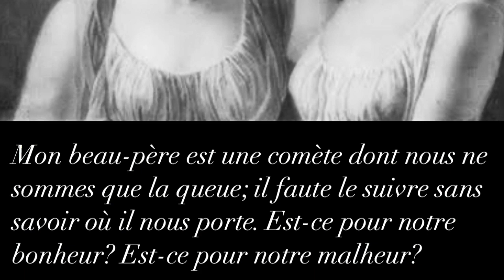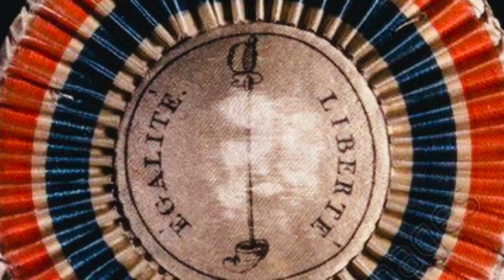Le Mémorial de Ste. Hélène, Tome 4, 1-7.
The battle of Tagliamento.

La bataille de Tagliamento.